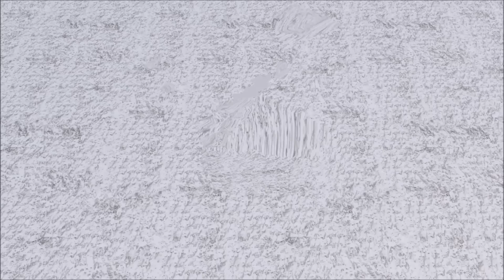Shredding German army helmet and boxing gloves